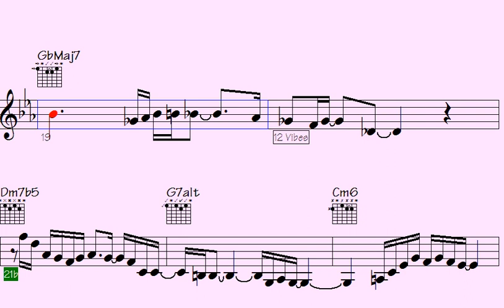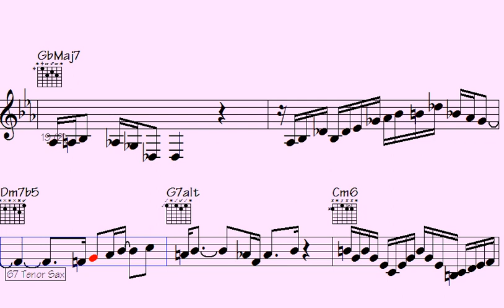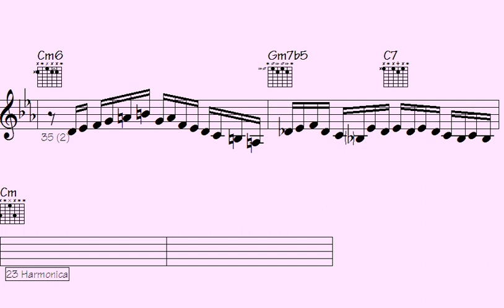🟨Captivating Melodies: Mesmerizing 'Phat Day' Solos Take Center Stage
"Immerse yourself in the mesmerizing world of 'Phat Day' solos as captivating melodies take center stage. Prepare to be enchanted by the spellbinding performances that will leave you in awe. Join us on a musical journey like no other, where every note resonates with passion and skill. Get ready to experience the power of music and let these captivating melodies transport you to a world of pure musical bliss. Don't miss out on this extraordinary showcase of talent and creativity. Tune in now and let the enchanting 'Phat Day' solos captivate your senses."

l2k 97-323